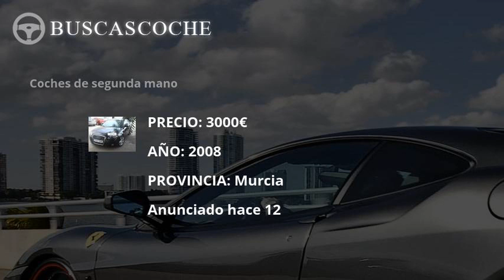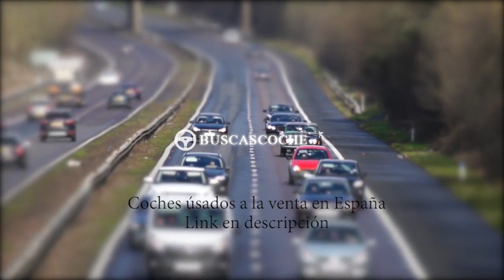Audi 200 desde 1200€, mejores ofertas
Ultimos coches Audi 200 usados en venta, visita para verlos.